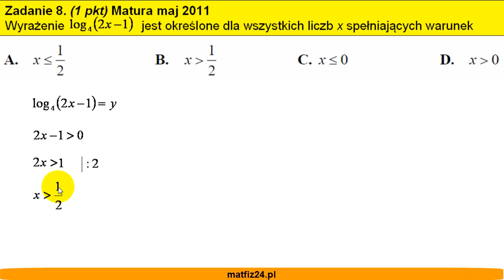Matura z matematyki 2011 - zad 8 - Wyrażenie z logarytmem - Matfiz24.pl